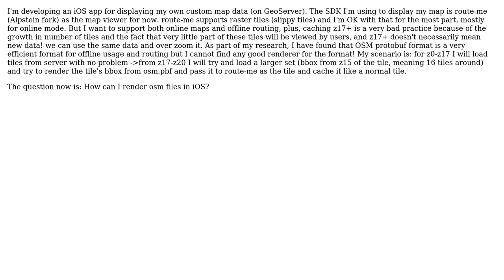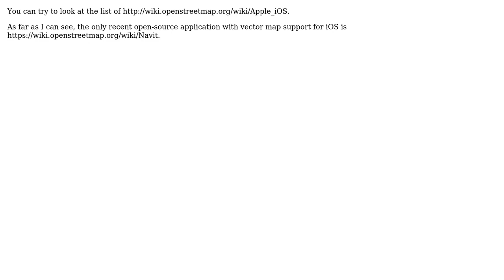GIS: Vector Tile Rendering on iOS (2 Solutions!!)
GIS: Vector Tile Rendering on iOS

With thanks & praise to God, and with thanks to the many people who have made this project possible! | Content (except music & images) licensed under CC BY-SA | Music | Images & others | With thanks to user scai user M. Porooshani user Jesse Crocker and the Stack Exchange Network Trademarks are property of their respective owners. You are responsible for your own actions.